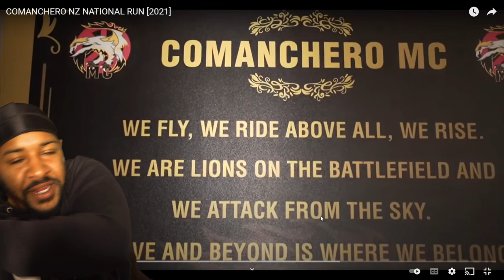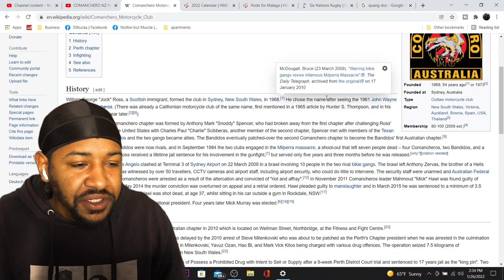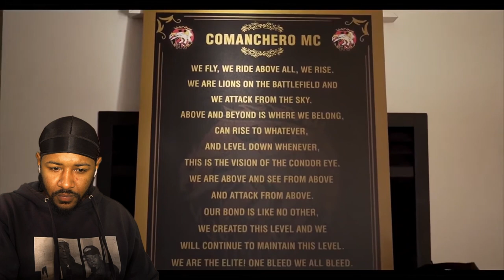COMANCHERO MC | NZ NATIONAL RUN 2021 | REACTION!!!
COMANCHERO MC | NZ NATIONAL RUN 2921 | REACTION!!!